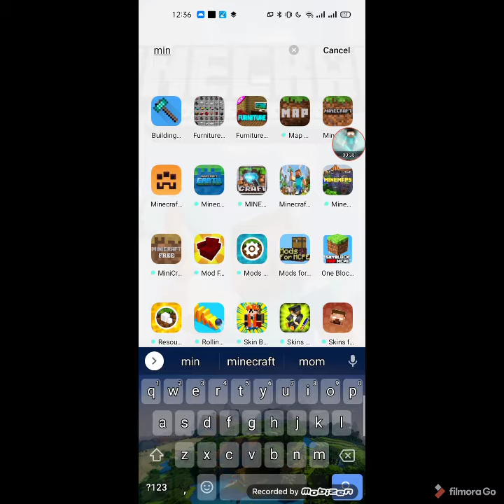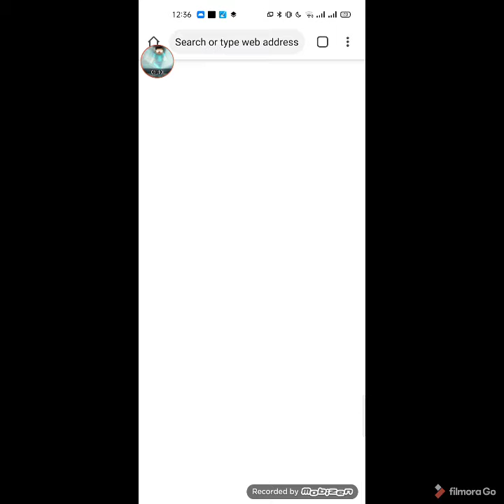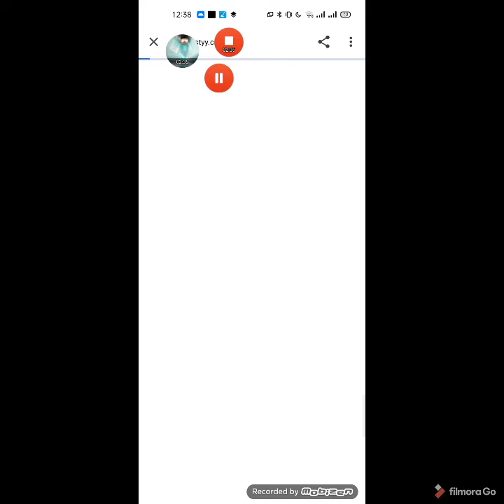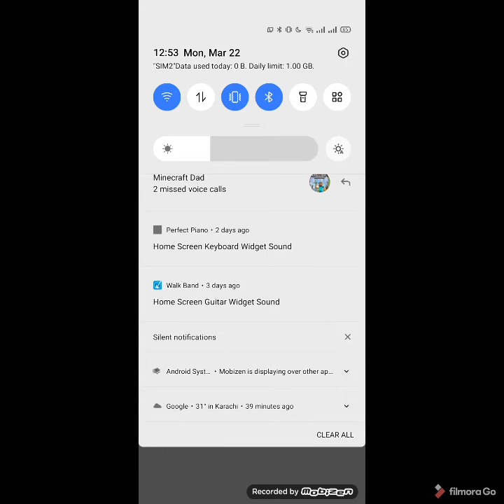I make a zombie I can see you